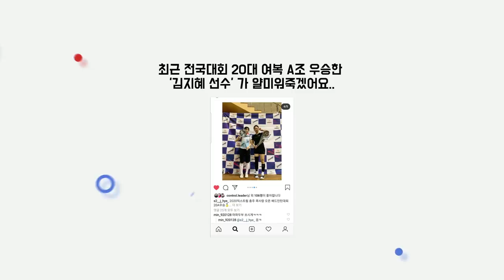2030A혼복! 아무리 때려도 뚫리지 않는 그녀..! 한번만 이겨보자 제발ㅜㅜ 으악 !!!!!!!!!!!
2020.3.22~4.5일까지 '사회적거리두기, 체육시설 이용금지' 를 정민턴도 실천합니다! 본 영상은 코로나 사태 심각 전에 촬영한 영상임을 사전에 밝힙니다!

정재훈.신민경(30A) vs 김지혜.이진철(20A)